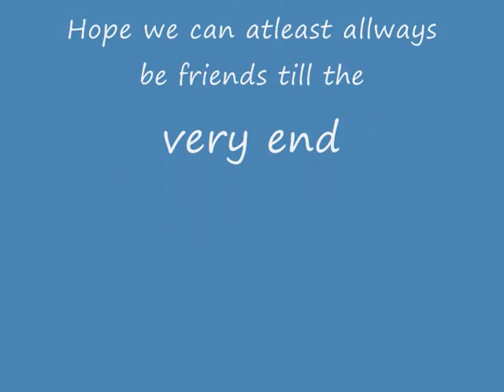Memories 2007 2009